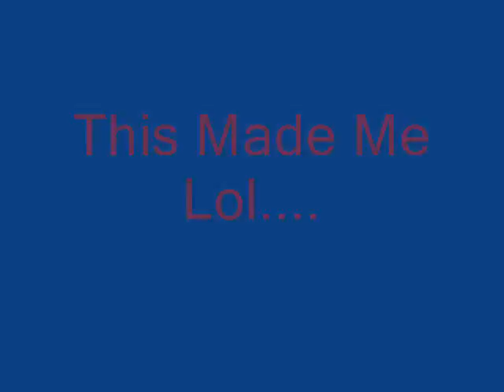Jumping On Foot With Emma Grayyy xx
go sub her mahn :O
emmagray96
shes amazin :)
me , emma , jenny and robyn are stayin overnight at the stables tomrro :D
gawnae be fun fun fun!!!
ohhh spongebob
F is for friends who do stuff together
U is for u and me
N is for nyware and nytime at all

DOWN HERE IN THE DEEP BLUE SEAAAAAAAAAAAAAAAAAAA !

my next videos goin to that (h)
wooo